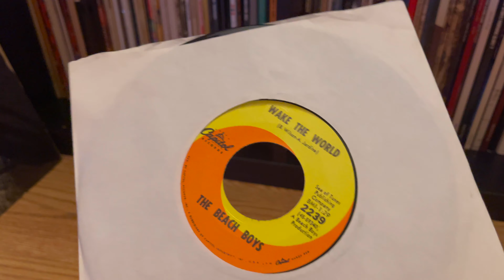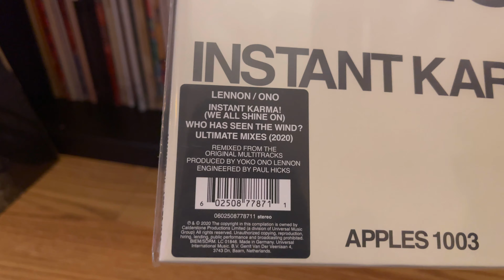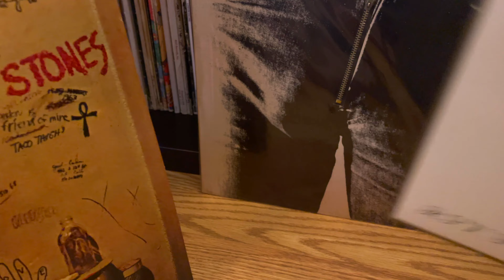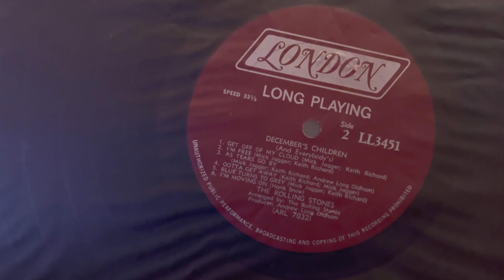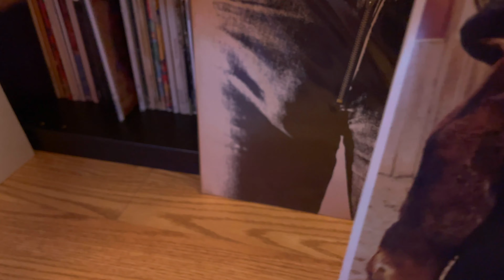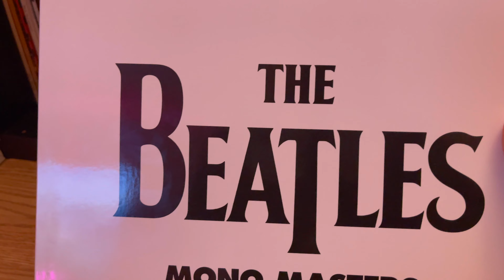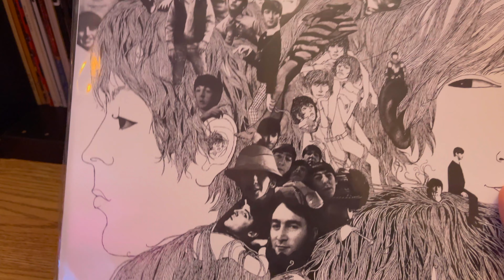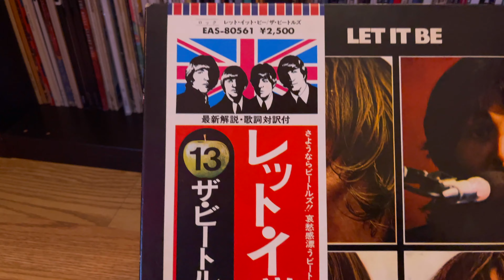I Just Keep Buying Records